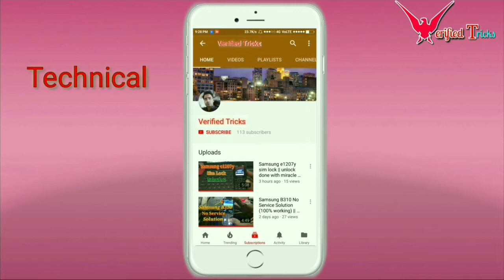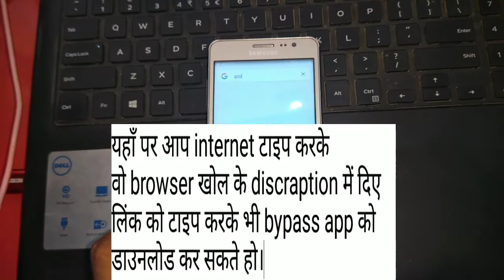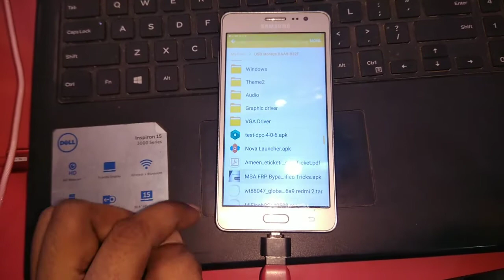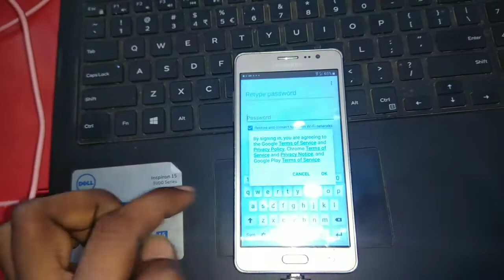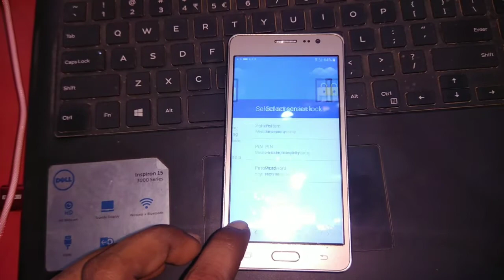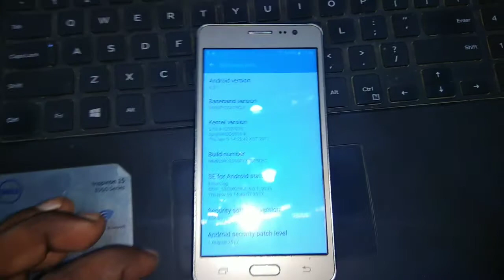Samsung on 5 pro (G550FY) google account remove, without pc/otg || Verified Tricks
Is video mein meine aapko bataya k samsung on 5 pro mein google account (frp) lock ko bina pc k kaise bypass kare.

Mobile Reaparing Software And Hardware Solutions.